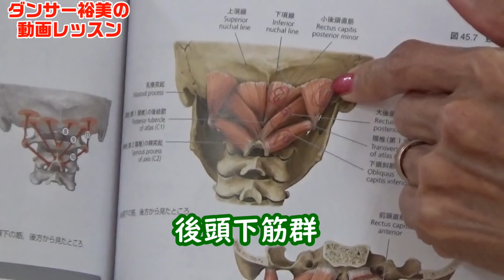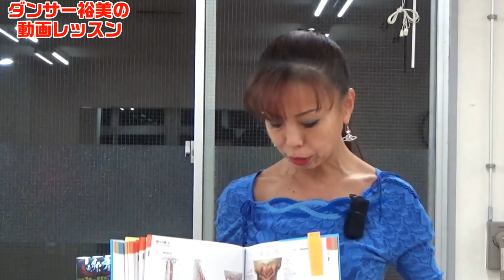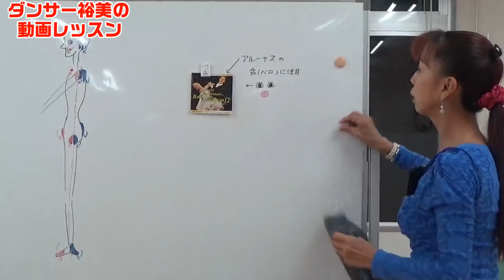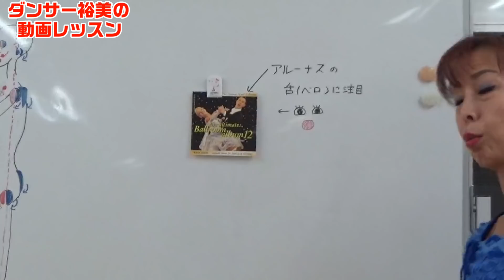【首と舌】世界チャンピオンも実践⁉ 首のゆるみとベロの秘密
今まで誰も言わなかった、ベロの真実。
実は世界チャンピオンも実践していた⁉

身体の後ろ側を意識するシリーズ　第一弾

ブログへの掲載などもオールフリー!(^^)! 　コメントもお待ちしております♡

スイングバーPRO（棒様）についてのお問合せが多数ございますので下記に記載しておきますね♡
お問合せ先　㈱ｹﾝｺｰ･ｻﾎﾟｰﾄ 〒994-0101 山形県天童市山口4396-3
お電話の際に、「ダンサー裕美のyoutube」を見たとお伝え下さりますようおねがいします。